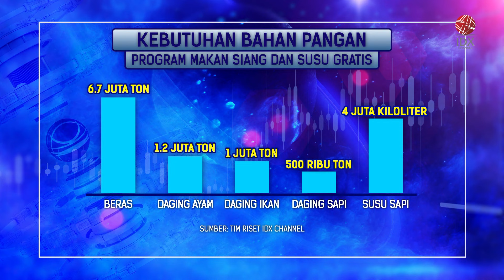Kebutuhan Beras Program Makan Siang Gratis Capai 6,7 Juta Ton per Tahun | IDX CHANNEL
Perum Bulog memprediksikan kebutuhan beras untuk pelaksanaan program makan siang gratis, Presiden terpilih Prabowo Subianto mencapai 6,7 juta ton per tahun. Bulog memastikan kepastian perhitungan kebutuhan beras akan bergantung pada Pemerintahan Prabowo-Gibran.